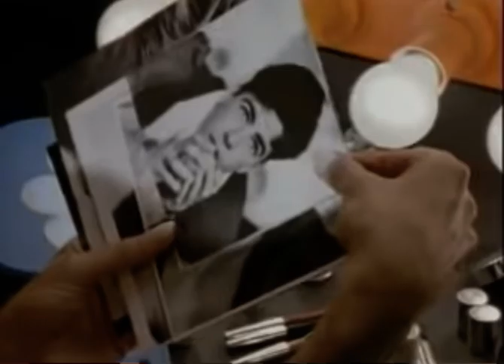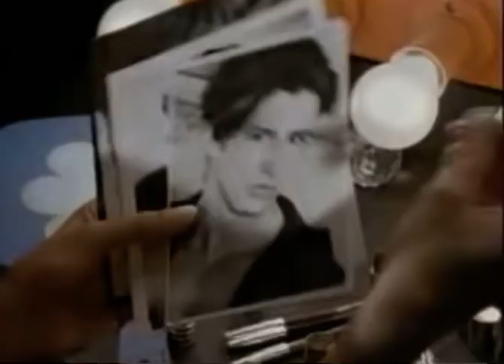WHIGFIELD -Saturday Night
One of favorite song from the 90’ties -WHIGFIELD

CREDIT TO THE SINGER OF THIS SONG